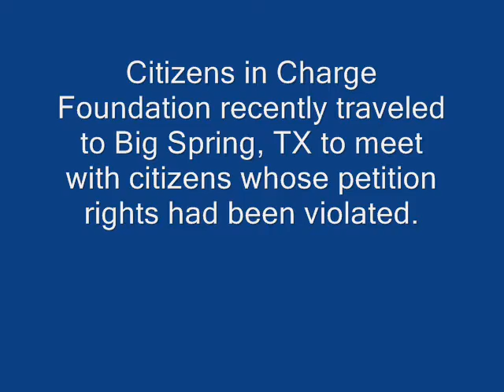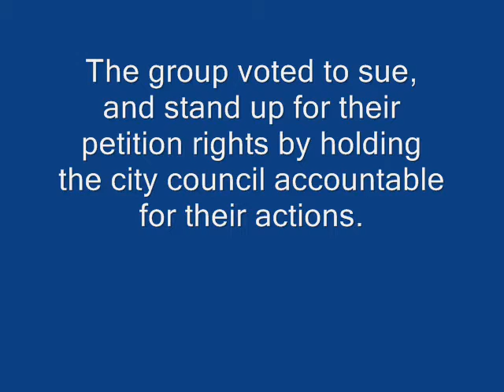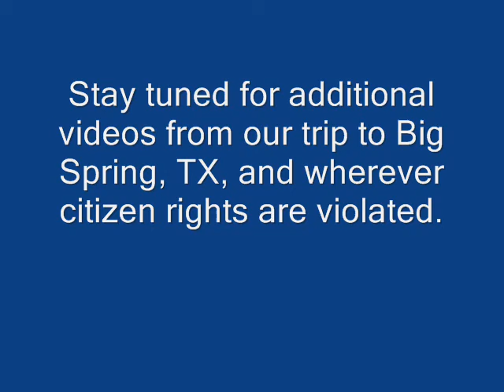Citizen Petition Rights Violated in Texas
Citizens in Charge Foundation recently went to Big Spring, TX to meet with a group of citizens whose petition rights were violated by the city council.